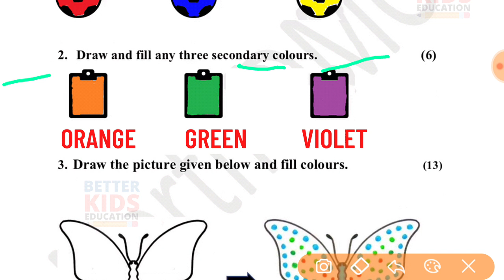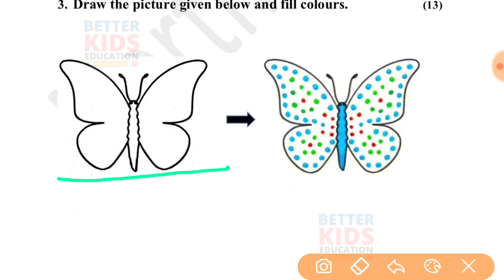NDMC Class 3 Art and Craft SA 1 Question Paper Solution || (4/10/21)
SA 1 FINAL EXAM Class 3 NDMC ART & CRAFT question paper with solution
SA 1 FINAL EXAM Class 3rd NDMC ART & CRAFT Solution
Worksheet Class 3 NDMC ART & CRAFT Solution
NDMC Class 3 ART & CRAFT worksheet